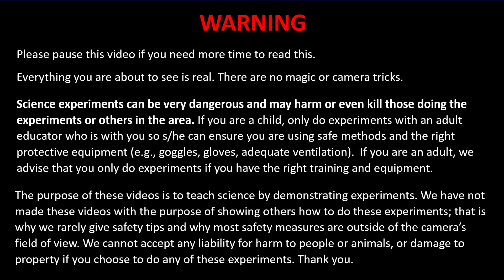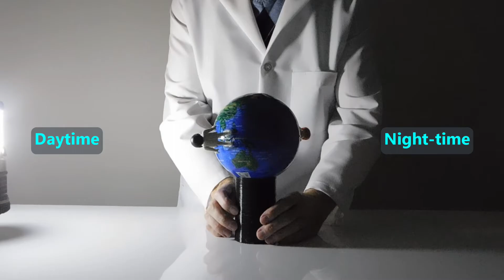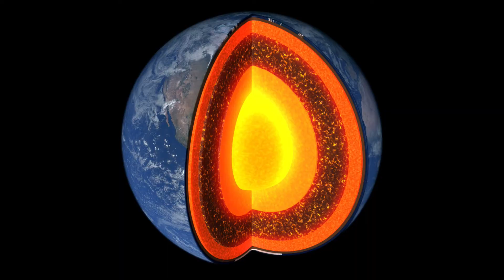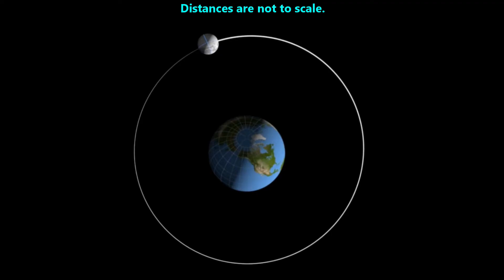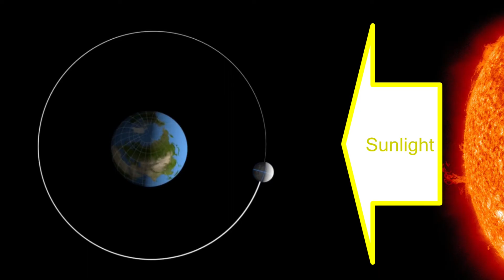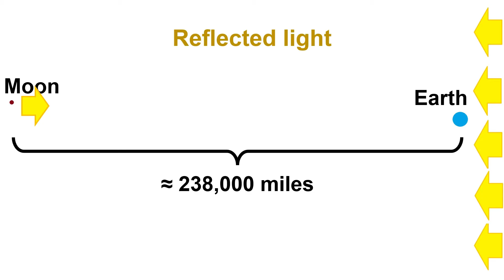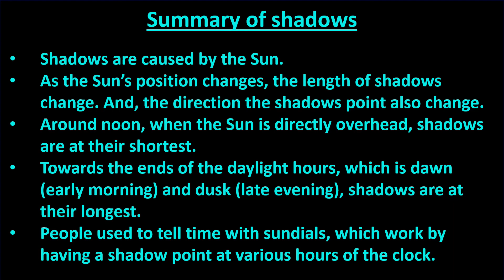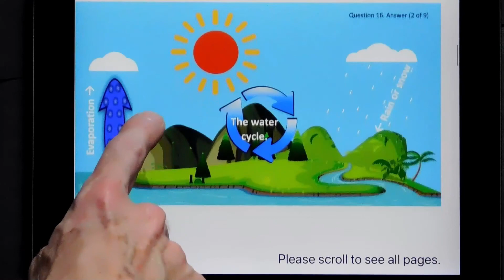Intro To Astronomy: the Earth and Moon. 5-PS2-1, 5-ESS1-1, 5-ESS1-2, MS-ESS1-1, MS-ESS1-2, MS-ESS1-3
This video is designed to help introduce 5-8th grade students to some astronomy related to the Earth and Moon: the Earth's rotation, shadows on Earth, the Moon's orbit and Moon phases, gravity's direction on Earth and gravity's role in keeping the Moon orbiting the Earth.

This is part 1 in a mini-series on astronomy.

Information on the Earth's axis (and how that causes seasons and temperature variations across latitudes), the Earth's orbit around the Sun and layers of the Earth are not covered in this video as those will be discussed in other videos.

You can download the free Science Video Worksheet that we made for this video at the following

If you missed a question on the Science Video Worksheet, you can click on the following timestamps to find the answer for that question.

- timestamps -
00:00 - Start
00:19 - Question 1
01:47 - Question 2
02:03 - Question 3
02:46 - Question 4
03:26 - Question 5
05:17 - Question 6
06:17 - Question 7
07:34 - Question 8
08:30 - Summary
08:46 - Educational Resources

For this video's content, we have noted the following Next Generation Science Standards (NGSS): 5-PS2-1, 5-ESS1-1, 5-ESS1-2, MS-ESS1-1, MS-ESS1-2, MS-ESS1-3

If possible, we encourage you to view this video the evening before the topic is presented in class. This will help you be more familiar with the key vocabulary and may improve your long-term retention of the concepts.

Viewing options:
- This video is available in standard definition and high definition (1080) resolution. To view high definition: click on the ⚙️ gear icon (settings) then choose 1080 (the gear icon is on the bottom right corner of the video that is playing). You will then see a small 'HD' beside the gear icon with a red box around it. Depending on your browser and internet connection, it may not be possible to play this in high definition (though if you put the video on pause at the very beginning, it may switch to HD if enough video can be streamed before you begin viewing it).
- You may change the play speed by clicking on the ⚙️ gear icon (settings) then 'playback speed' then choose a number less than 1 to slow the video down, or a number greater than 1 to speed the video up.

For educators:
- For background on why students may benefit from completing the science video worksheets at home the evening before you teach the class, please see this 3-minute video
- Our worksheets are available in electronic format for free (e.g., Blackboard, Canvas, Easel, Google Forms, MS Forms, Moodle).
- We have manually edited the closed captions, so those in English are correct. Although we cannot guarantee all automated translations will be accurate, we have been very impressed by those generated by YouTube® in parts of languages that we can understand.  If a speaker of your chosen language can ensure the translations are acceptable, then you may wish to turn these on for students whose first language is not English.

These apps include Common Core and State based practice tests in math, and State science exams based on NGSS and State curriculums (all with detailed, colorful explanations)

- This is a playlist that we designed for teachers. It shows 1-minute previews of some of our videos. We only post educational content for 3rd - 12th grade

Credits:
* We did all experiments unless specified elsewhere.
* We wrote the script that the narrator says and wrote all on-screen text.
* We generated all animations (using Blender or MS PowerPoint) unless specified elsewhere.
* Unless specified elsewhere, all media that we did not create was purchased (directly or via Cyberlink PowerDirector 365 suite, such as those from iStock Getty Images and Shutterstock) or is from websites and we used them in a manner that is consistent with their Creative Commons or other Content Licensing rules (e.g., Pexels, Pixabay, Wikicommons) or from sources that provide content without copyright (e.g., US government agencies).
* We do not do screen-captures of video made by other channels unless we get written permission and will state that explicitly.

Best wishes,
The staff at Test Prep LLC